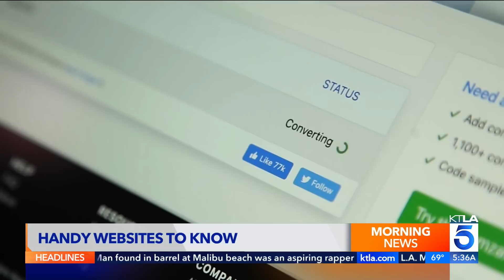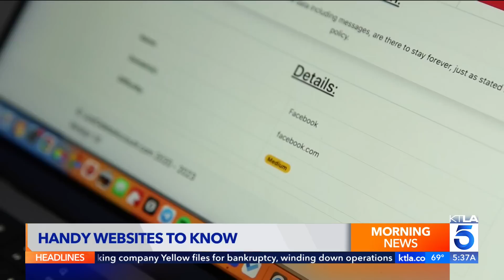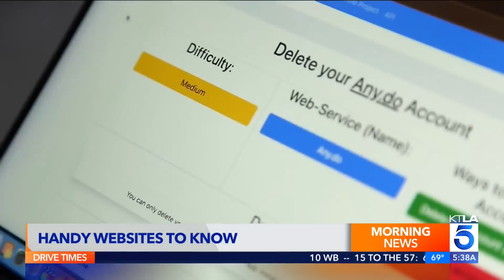Use this website to delete your old accounts fast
Rich DeMuro reports on a variety of handy websites, including a tool to convert files, blur out images and delete old accounts you no longer need or use.